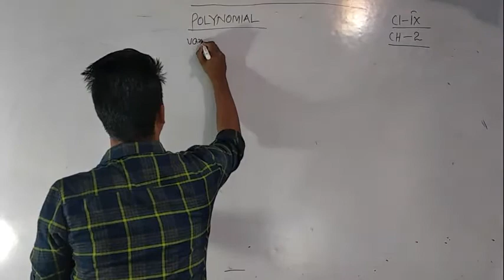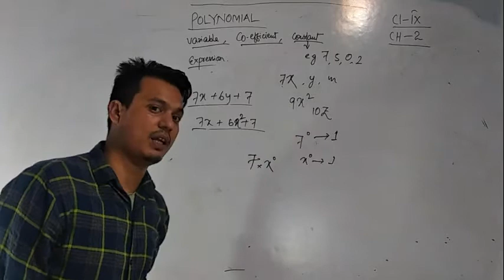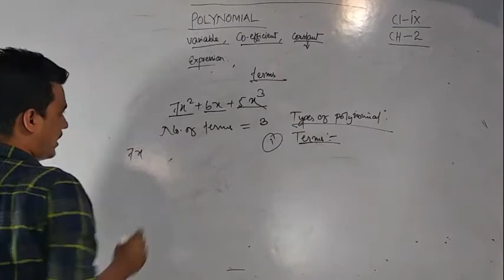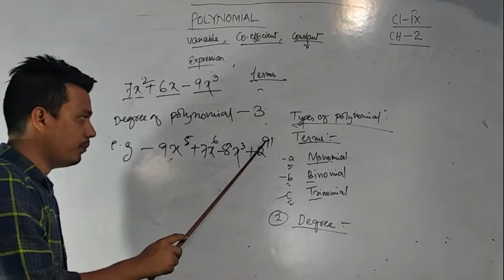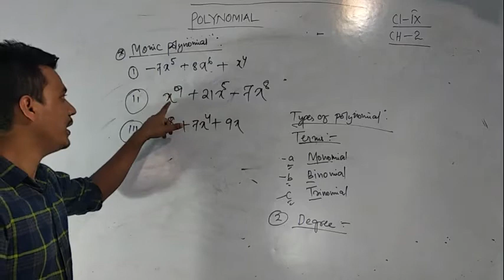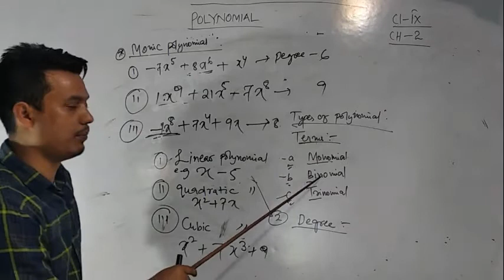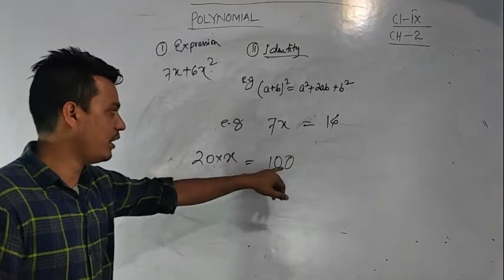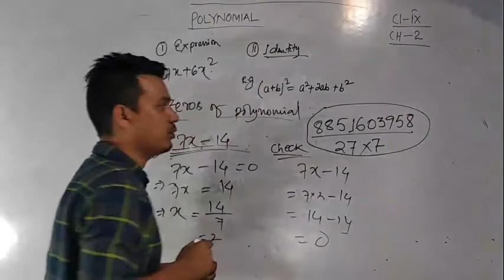Class 9 Maths Chapter 2